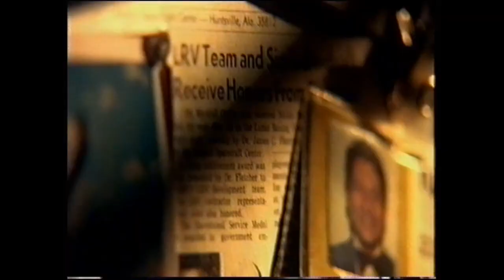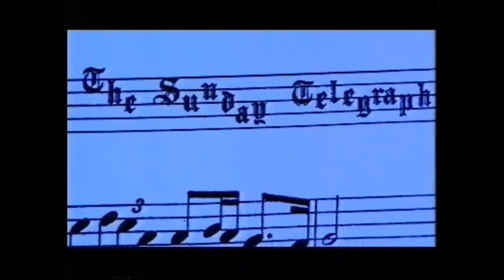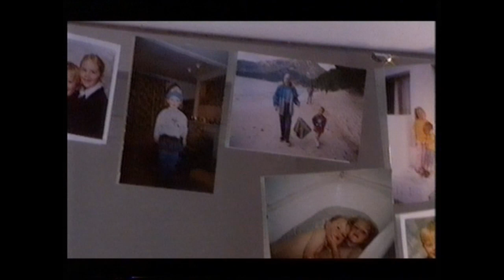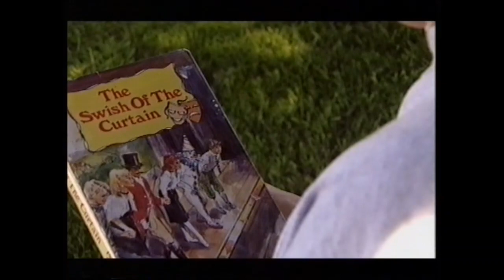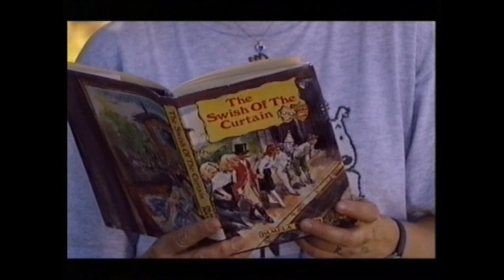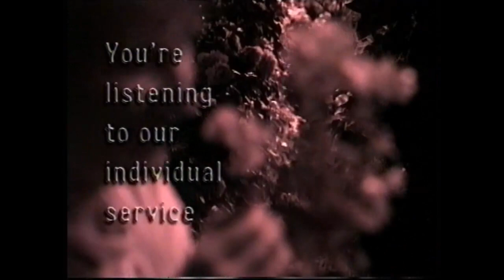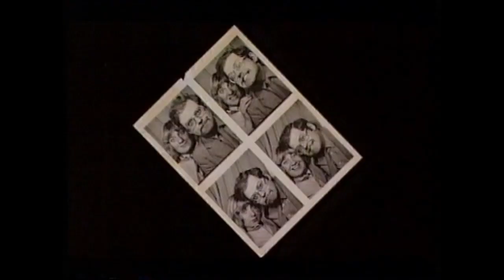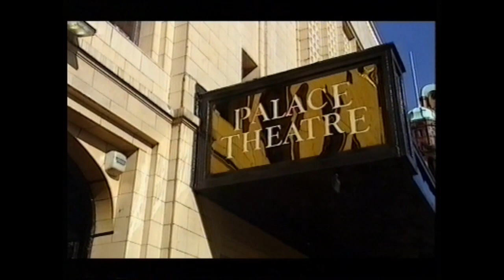The South Bank Show - Victoria Wood (Sep 15, 1996, LWT)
plus a bit of preamble news and adverts etc